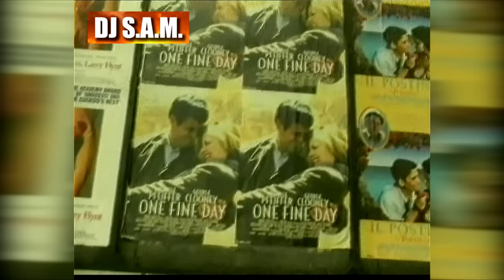Rami Ayach - Old Songs - Ra2e3 - Master I رامي عياش - قديم - رائع - ماستر